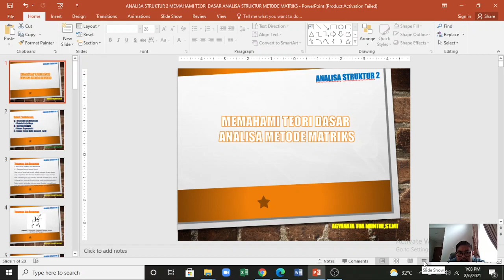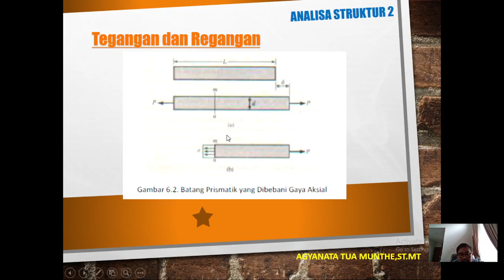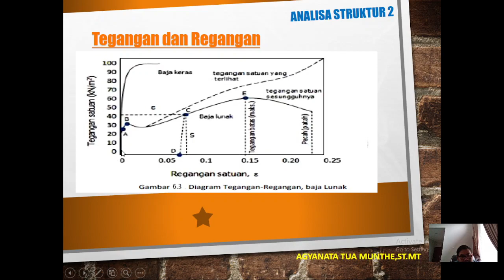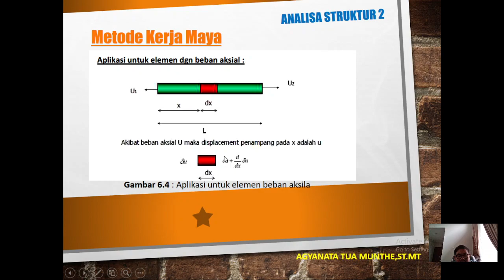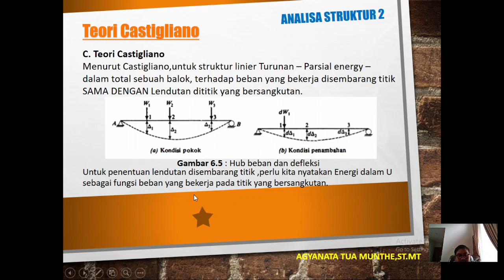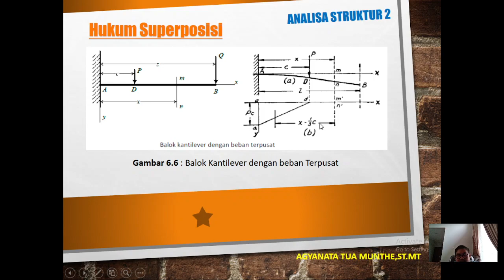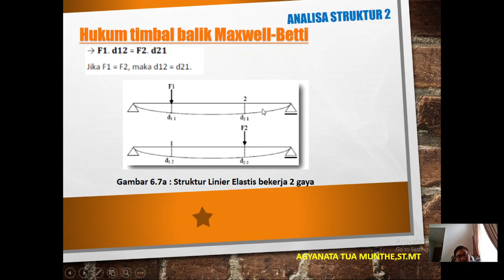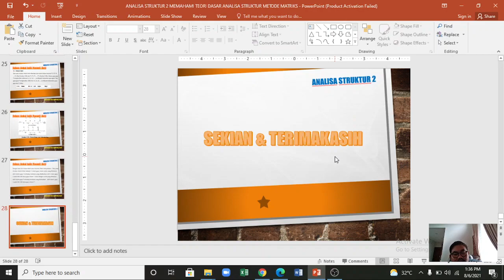ANALISA STRUKTUR 2 TEORI DASAR ANSTRUK METODE MATRIKS#matrixmethod#structuralanalysismatrix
Materi Pembahasan :
Teori Dasar Analisa Struktur Metode Matriks Meliputi :
- Konsep Tegangan dan Regangan
- Metode Kerja Maya
- Teori Castigliano
- Hukum Superposisi
- Hukum Timbal Balik Maxwell-Betti